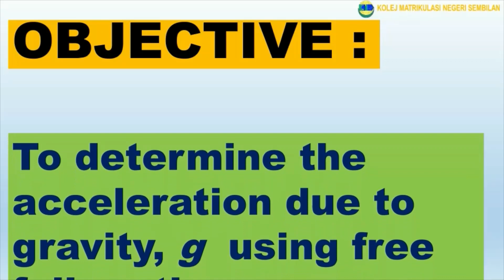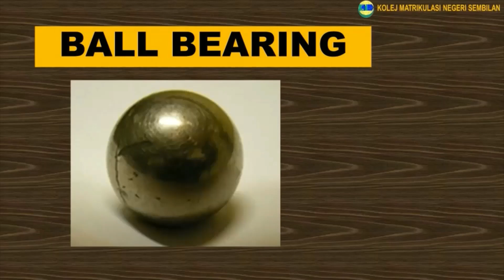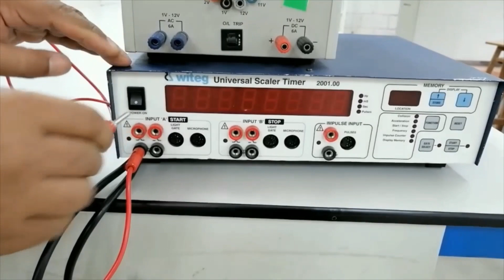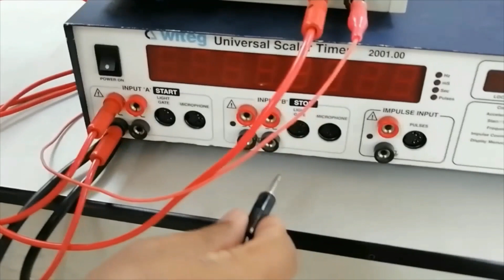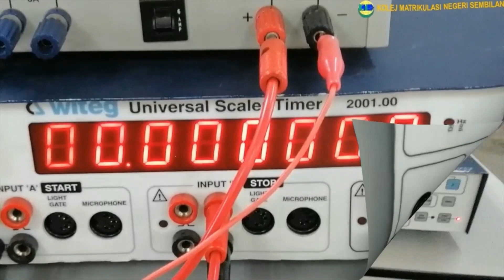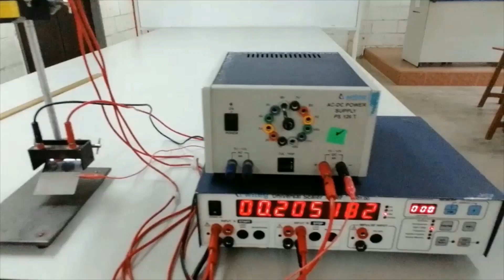DP014 EXP 3 FREE FALL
Video ini memaparkan demo Experiment 3: Free Fall. Selamat menonton!